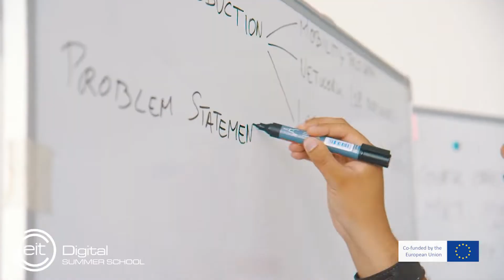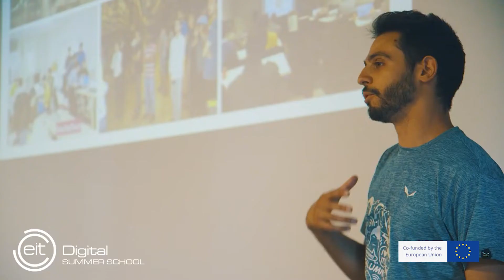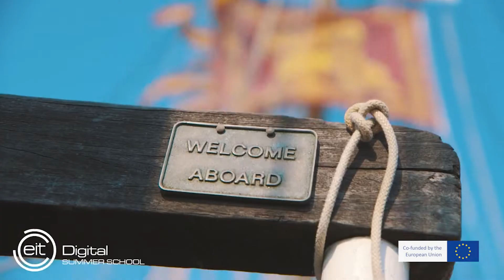Join the EIT Digital Summer School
Join the brightest minds and learn how to develop tech business ideas that can get off the ground! EIT Digital Summer is School Designed for Success. Learn from the faculty and staff of our top tech EU partner universities. Gain hands-on experience through company cases, project work and collaboration. Competitively priced tuition. Have fun meeting and networking with like-minded students from around the world!